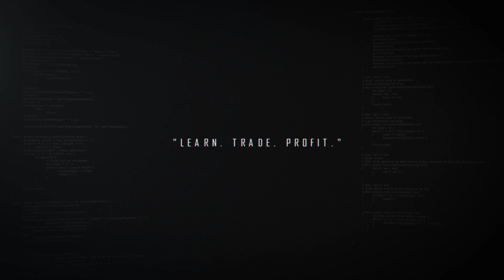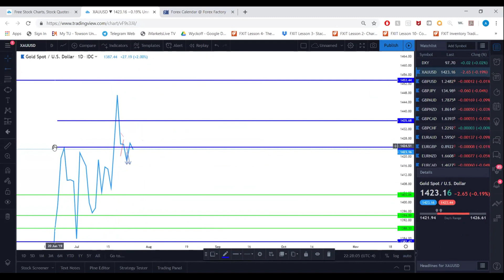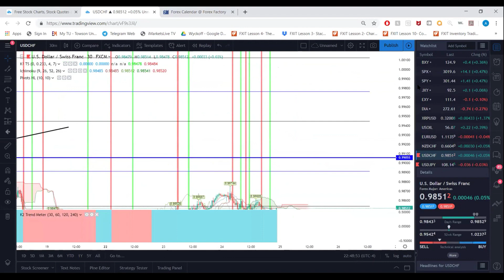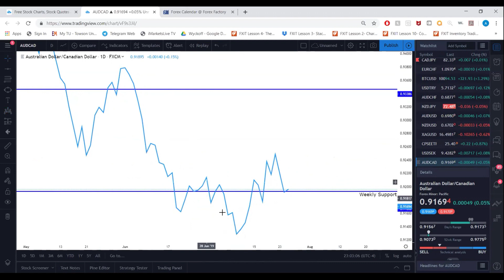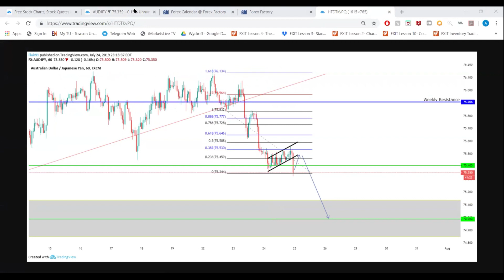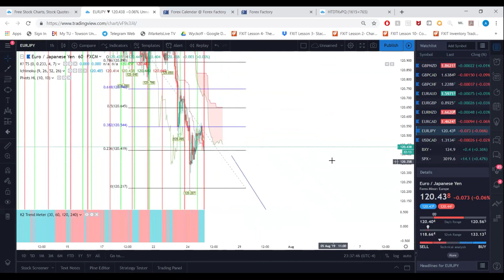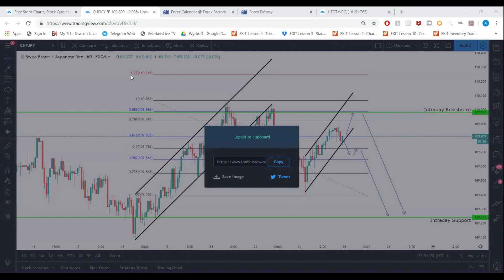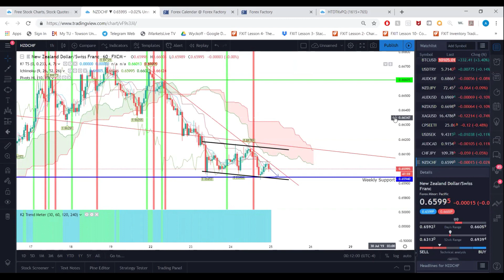KODI KAI TRADES WEEKLY FOREX TRAINING WEBINAR - July 24, 2019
The Kodi Kai Trades Proprietary Trading Systems are revolutionary concepts, which allows anyone from any background to learn how to trade forex, indices including US30 and all other assets profitably to consistently grow their account. Get support and surround yourself with like minded traders from around the world by joining our Kodi Kai Trading Community today!

-Connect with the Kodi Kai Trades Community-

00:00  - Intro